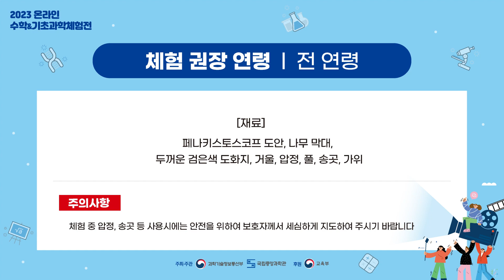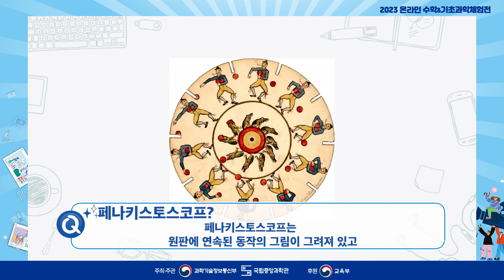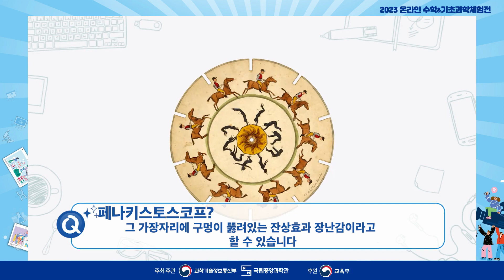[국립중앙과학관] 2023 온라인 수학 및 기초과학체험전 | C-5 움직이는 그림 만들기 (국립중앙과학관)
📌C-5 움직이는 그림 만들기(페나키스토스코프)
✔️기관명 : 국립중앙과학관